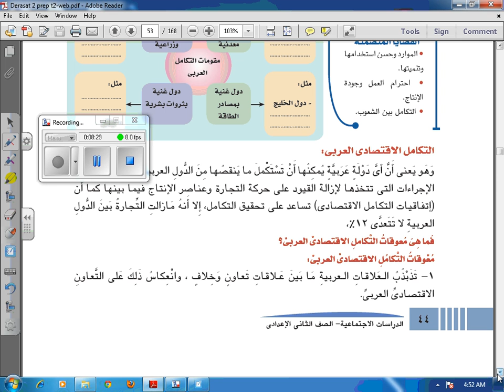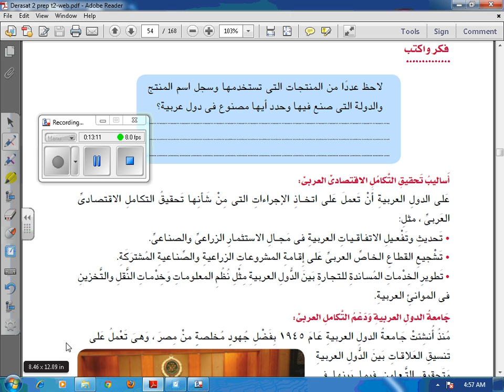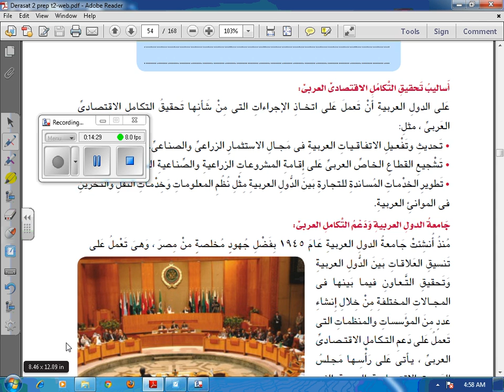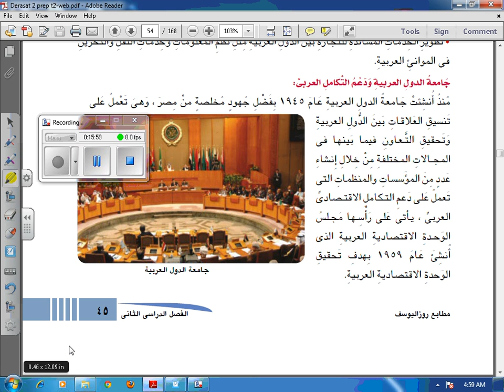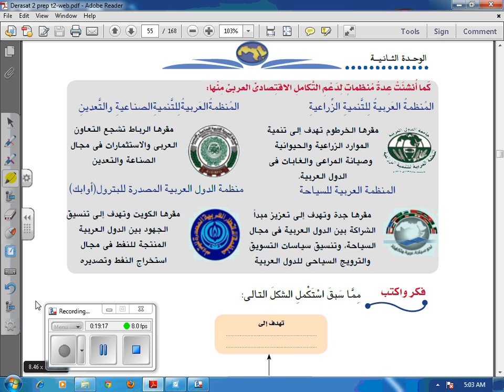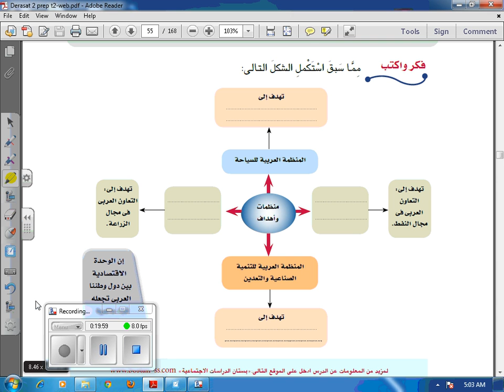06-Pr2 -الدراسات الإجتماعية-March31 0504